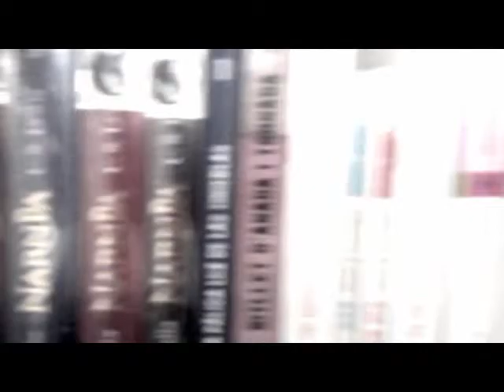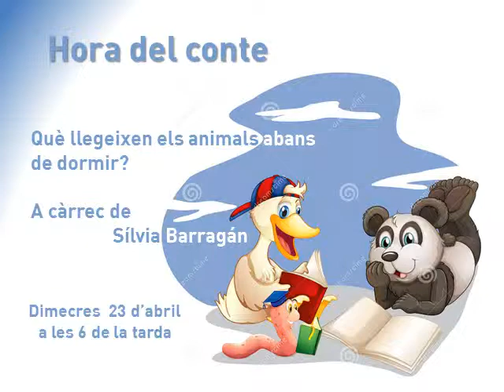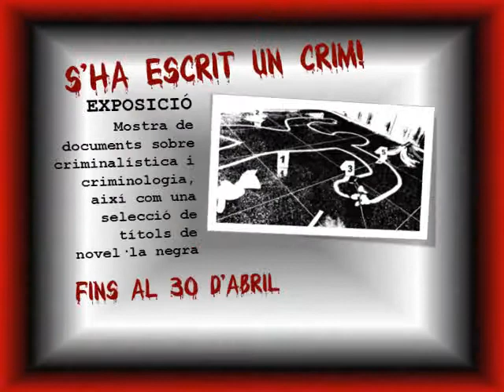Agenda d'activitats Abril 2014 - Biblioteca Antoni Comas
Videoagenda d'activitats d'abril 2014 a la Biblioteca Antoni Comas de Mataró